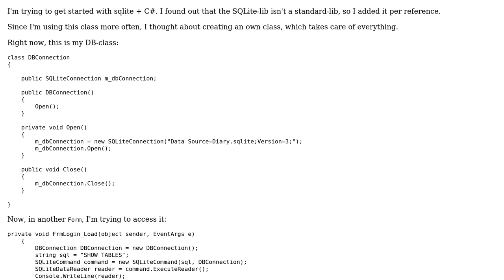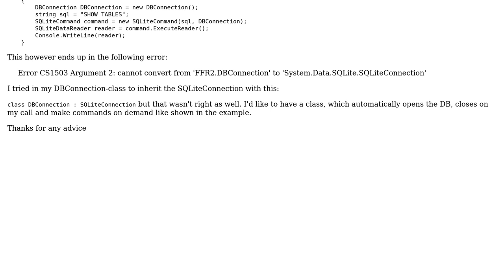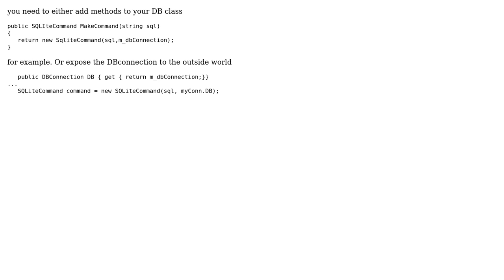Wrapping a SQLiteConnection with a custom DBConnection class (2 Solutions!!)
Wrapping a SQLiteConnection with a custom DBConnection class

With thanks & praise to God, and with thanks to the many people who have made this project possible! | Content (except music & images) licensed under CC BY-SA | Music | Images & others | With thanks to user pm100 user konkked user DasSaffe and the Stack Exchange Network Trademarks are property of their respective owners. You are responsible for your own actions.